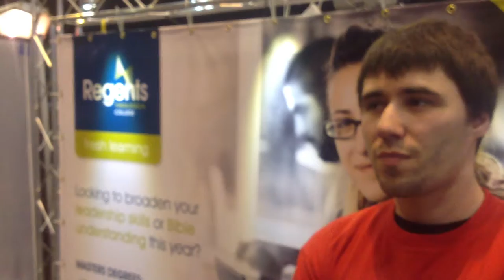Andy Paterson talking about his experience at Regents Theological College.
Considering a course at Regents?